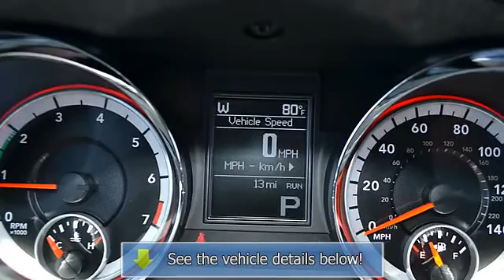2013 Dodge Durango - Cherokee Chrysler Dodge Jeep - Canton, GA 30114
200 Liberty Blvd.

For Sale: 2013 Dodge Durango
VIN: 1C4RDHAG0DC673879
Engine: 6 Cyl.
Drivetrain: RWD
Transmission: Automatic
Mileage: NEW
Color: Brilliant Black Crystal Pearl Coat (exterior) Black (interior)

Features: